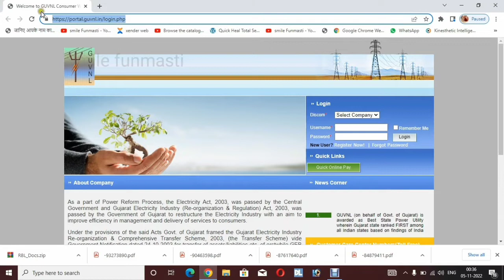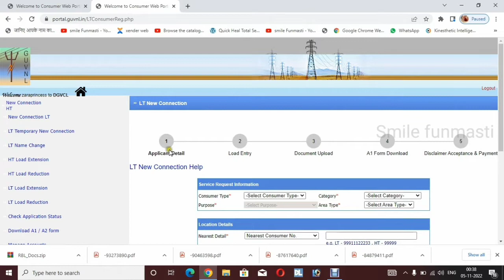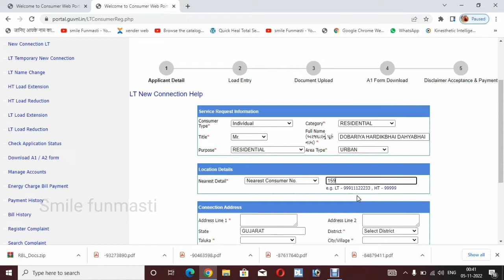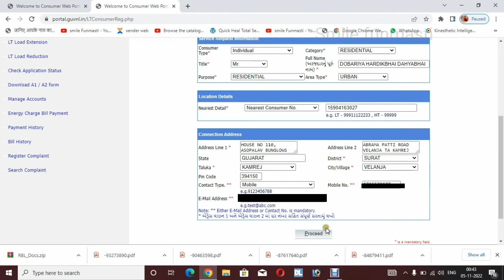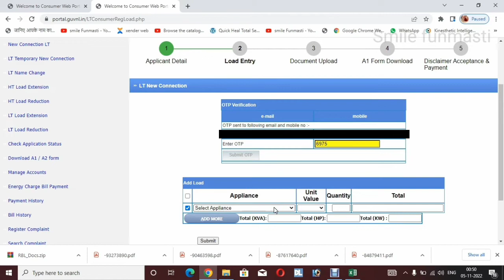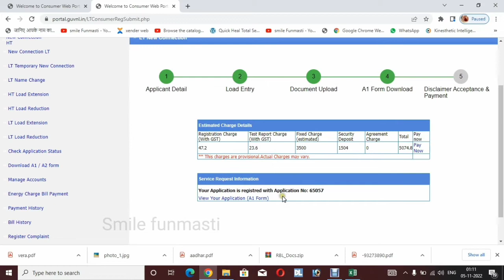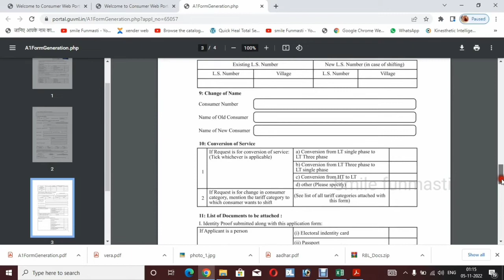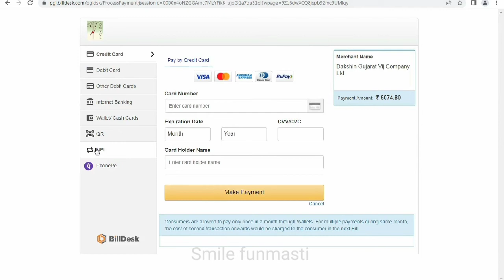Apply new connection today| smile funmasti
Apply new connection today smile funclub

how the apply for new connection of electricity connection online |by smile funmasti

In this video you will see that how to apply for a new electricity connection online at gujarat region. To get a new electricity connection from DGVCL, PGVCL, MCVCL, UGVCL people would have to follow few simple steps.

Before issue of a new connection, Government authorized electric  engineer will visit your premises to confirm the statements you have filled up in Application Form After Payment of demand note sent by DGVCL, PGVCL, MCVCL, UGVCL you will get new electricity connection within seven working days.